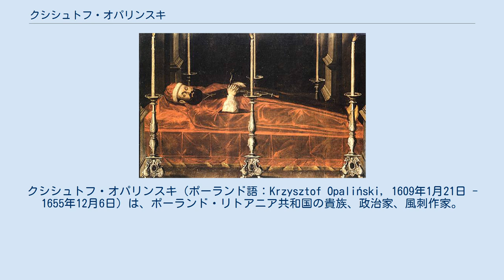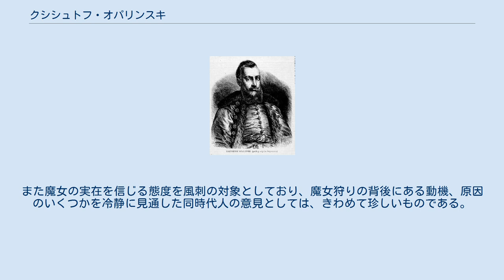クシシュトフ・オパリンスキ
クシシュトフ・オパリンスキ（ポーランド語：Krzysztof Opaliński, 1609年1月21日 - 1655年12月6日）は、ポーランド・リトアニア共和国の貴族、政治家、風刺作家。
ポズナン県知事で、コヴェルスク、シレムスク、オシェツク、ミェンズィウェンスクの代官でもあった。
ポーランド王スタニスワフ・レシチニスキの妃カタジナ・オパリンスカの祖父。
 ポズナン県知事ピョトル・オパリンスキの息子で、弟のウカシュ・オパリンスキと共にポズナンのルブラニスキ大学（1620年 - 1625年）で、その後国外に留学してルーヴェン大学（1626年 - 1629年）、オルレアン大学（1629年）、パドヴァ大学（1630年）で学んだ。
共和国に帰国後、シレムスクの代官職を得た頃から政治に積極的に関わるようになった。
1632年のヴワディスワフ4世の選出議会には、その年の2月に選ばれた代議員として参加した。
1637年、父の死後にポズナン県知事の地位を得た。
オパリンスキは、対トルコ戦争計画を含むヴワディスワフ4世の軍事戦略構想の大部分に反対していたが、スウェーデンとの国交正常化を遠ざける海上関税の維持を主張していた。
1645年、彼は外交使節としてパリに赴き、国王代理人として新王妃ルドヴィーカ・マリア・ゴンザーガの代理結婚式に参加し、王妃のお供をして共和国に帰還した。
 1647年、オパリンスキは弟ウカシュからシェラクフを買い取って住むことにした。
1650年、彼はシェラクフに、コメニウスの教育論である教訓主義をカリキュラムに採用した学校を、ポーランドで初めて開いた。
彼はカトリック教徒だったが、狂信的なイエズス会を批判して宗教的寛容を支持していた。
彼は作家たちのパトロンをとなり、自身も学者で書物愛好家であった。
また、オパリンスキはヴィエルコポルスカ地方での政治的覇権をめぐり、同地域の総代官を務めるボグスワフ・レシチニスキとはライバル関係にあった。
 1648年、ヤン2世カジミェシュが国王に選出されると、オパリンスキはこの新王の反対者の側についた。
ヴワディスワフ4世の異母弟であるヤン・カジミェシュは、親オーストリア派でポーランド文化を侮っていたため、ポーランド貴族の間では全く人望が無かった。
このため、ヤン・カジミェシュをイエズス会寄りの頼りない王とみて、スウェーデン王カール10世の方がポーランド王に相応しいと考える貴族は多かった。
 スウェーデン軍によるポーランド侵攻（大洪水）が起きると、オパリンスキとボグスワフ・レシチニスキはヴィエルコポルスカの守備責任者となったが、国王に不満のある両者は、1655年7月25日にウィシチェにおいて、ヴィエルコポルスカで召集されていた総動員軍と一緒に、スウェーデン王カール10世に降伏した。
リトアニアのヤヌシュ・ラジヴィウ公など、多くの県知事が彼らと同様にスウェーデンに投降した。
ただし、オパリンスキの弟ウカシュはポーランド王に忠誠を誓い続けた。
ポーランド領のほとんどがスウェーデンに占領されたが、その後スウェーデン人に対するヤスナ・グラ包囲での抵抗運動やティショフツェ連盟などが組織されていった。
オパリンスキは、1655年に45歳で亡くなり、シェラクフにある教会の地下納骨堂の、父親の棺の隣に埋葬された。
 シェラクフの教会に横たわるオパリンスキの亡骸 オパリンスキは、フメリニツキーの乱によって共和国の黄金期が唐突に終焉を迎えた1650年に、『政府の改革とポーランドの習慣に対する風刺と警告（Satyry, albo Przestrogi do naprawy rządu i obyczajów w Polszcze należące）』を出版した。
この作品は17世紀を通じてしばしば増刷された人気のある書物であった。
このユウェナリスを模範とした風刺作品の中で、彼は農民（特に増えゆく農奴）に対する迫害や黄金の自由の堕落を非難し、政治生活の中に顕在化してきた無政府状態を浮き彫りにした。
また魔女の実在を信じる態度を風刺の対象としており、魔女狩りの背後にある動機、原因のいくつかを冷静に見通した同時代人の意見としては、きわめて珍しいものである。
彼はまた自分の経営する学校のために喜劇や悲劇を執筆したが、それらは現存しない。
また、オパリンスキが弟ウカシュに送った『書簡集（Listy Kszyszto...